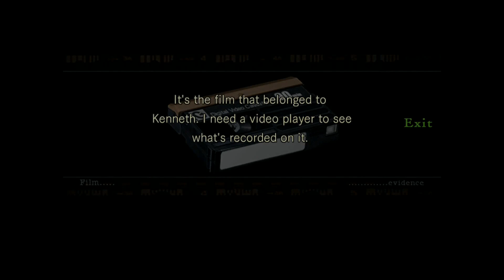Resident Evil HD Remastered #024 -ShockJohnny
Rainbowjohnny's zweites Gruselprojekt: Resident Evil HD Remastered

Wer kennt nicht die unheimliche Geschichte des Herrenhauses in dem sich abscheuliche Dinge abspielten? Verstümmelte Leichen, blutüberströmte Gänge, und eine Atmosphäre, die einem das Blut in den Adern gefrieren lässt.
Mit Resident Evil Remastered kommt der erste Teil der erfolgreichen Horror-Spielereihe nun endlich auch auf die neuen Konsolen und den PC. Dies ist das 2. Remake des Klassikers, das Erste wurde damals für den Nintendo Gamecube entwickelt.
Wir wünschen viel Spaß bei diesem Meisterwerk des Schockens.